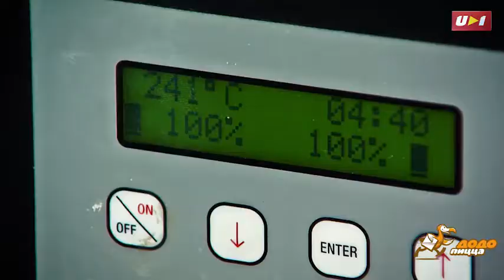«ДОДО ПИЦЦА»: 60 МИНУТ, ИЛИ ПИЦЦА БЕСПЛАТНО!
Расскажем, как рождается легендарная «Додо Пицца» – от печки до упаковки. И покажем, из чего ее «собирают».

Ural1.ru - первое в Челябинске интернет-телевидение.